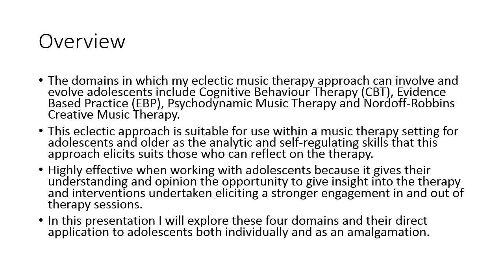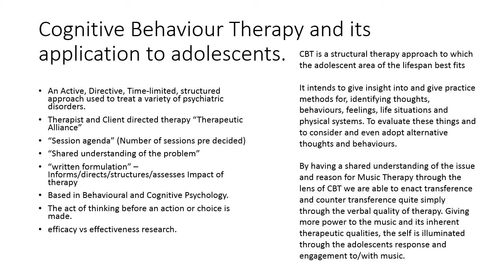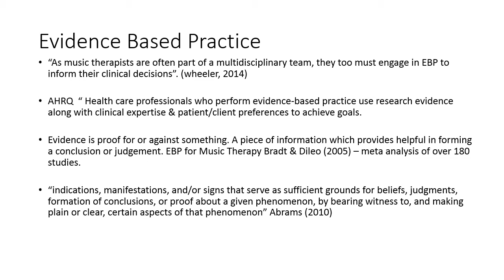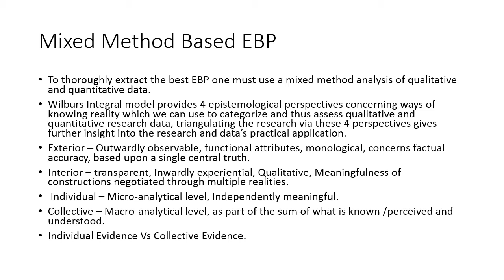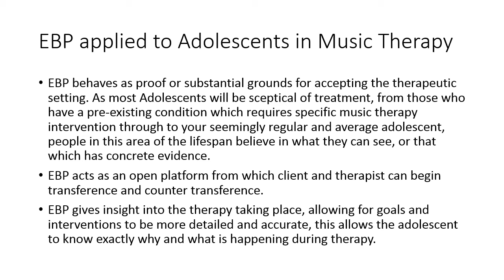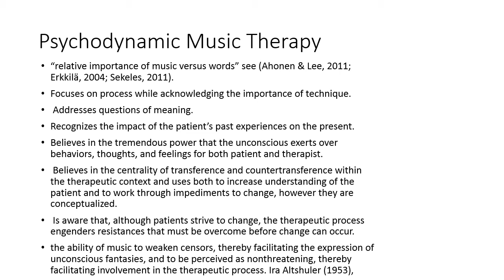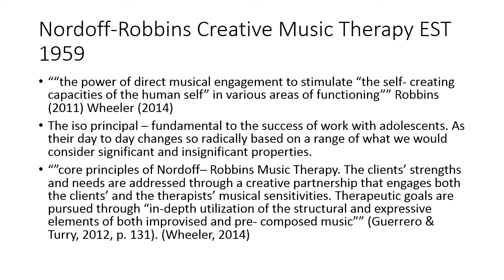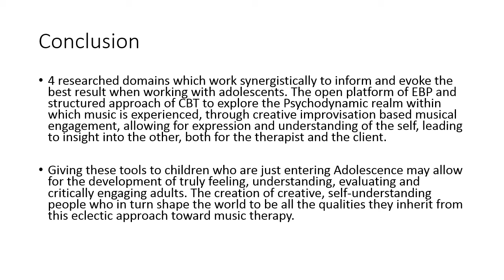BV 17229513 A2 100912 SPR19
Online Screencast of My Eclectic Music Therapy Approach